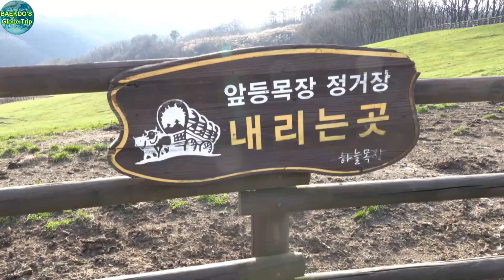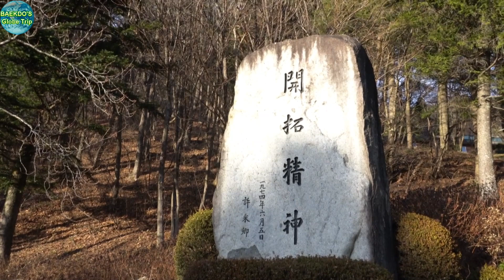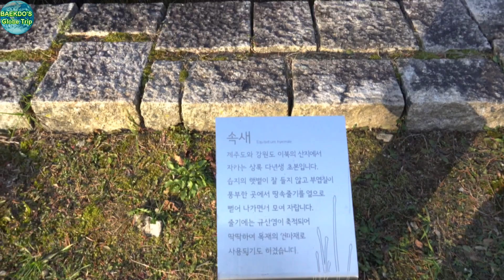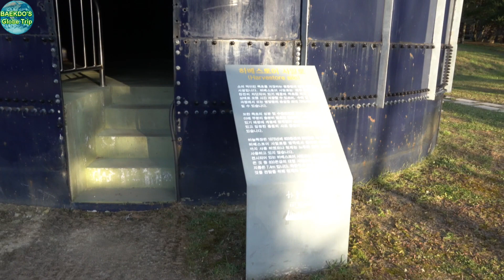(백도의 지구여행):73동기 입학50주년기념여행 제6부 대관령 하늘목장 제2편(2023 11 14)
제6부 제1편과 동일함